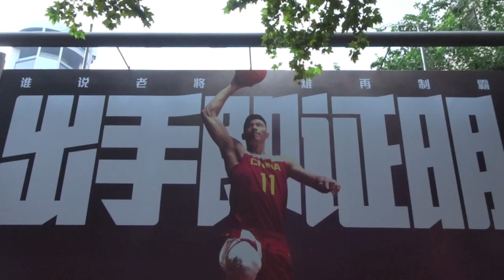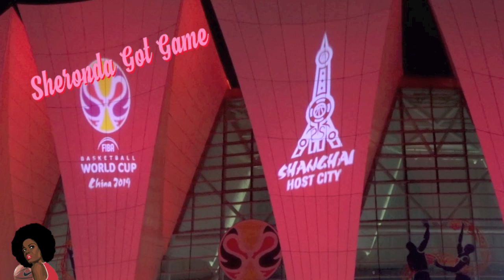バスケ 日本代表アメリカに惨敗する。ワールドカップ2019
中国の上海で行われたバスケットボールのワールドカップ2019, 日本代表vsアメリカ代表の試合のハイライト集。Sheronda Got Game 2019. 映像はすべてSheronda Got Gameの独自撮影。